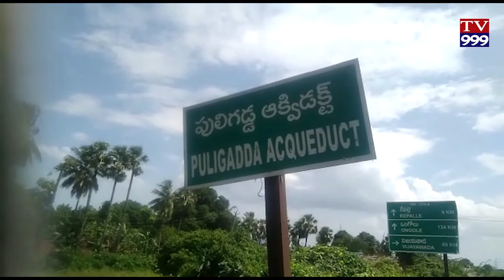కృష్ణ వరద కృష్ణాజిల్లా దివిసీమ కు చేరుకుంది కృష్ణలంక లను తాగుతూ ముందుకు సాగుతుంది మరల కృష్ణా వరద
కృష్ణ వరద కృష్ణాజిల్లా దివిసీమ కు చేరుకుంది కృష్ణలంక లను తాగుతూ ముందుకు సాగుతుంది మరల కృష్ణా వరద వస్తుందంటే నదీ తీర ప్రాంతాల్లోని ప్రజలు లంక వాసులు మెట్ట రైతులు ఆందోళన చెందుతున్నారు గత సంవత్సరం వచ్చిన కృష్ణా వరద వందలాది ఎకరాల పంట పొలాలు  మంచి ఎత్తడం తో రైతులు తీవ్రంగా నష్టపోయారు నేటికీ రైతులకు వర్ల పరిహారం అందని పరిస్థితి నెలకొంది దీంతో రైతులు తీవ్ర ఆందోళనకు లోనవుతున్నారు